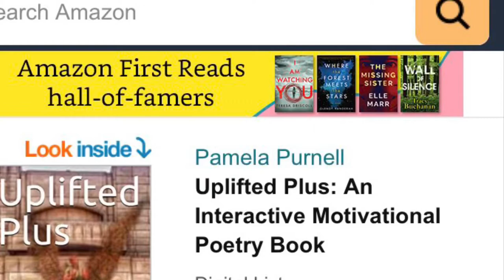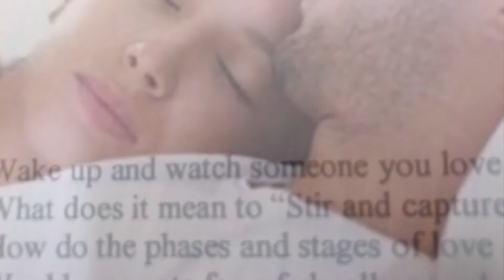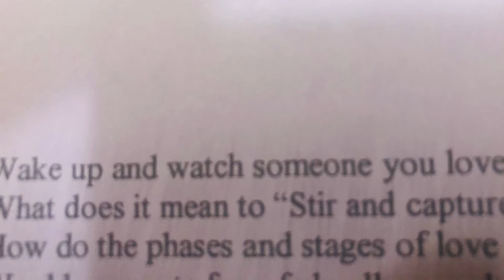Sometimes As You Sleep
Have you ever woke up and watched someone sleep? What were your thoughts? Here are my thoughts when I watched the man who was once my husband sleep It is from the book Uplifted Plus that is more of a secular poetry book compared to my book Soul’s Worth but has inspirational poetry as well. Uplifted Plus is an interactive book filled with original poetry on a variety of subjects with questions to engage the reader. There are general questions in the front of the book, customized questions for following each poem and poetry analysis forms at the back of the book.  This is a great book for a book clubs, support groups, teachers and for individuals desiring personal growth through self reflection. Like having motivational workshops in a book